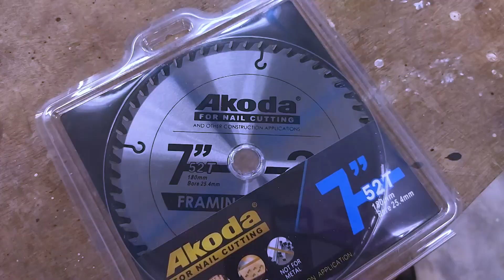POTONG BELAH KAYU YANG ADA PAKU